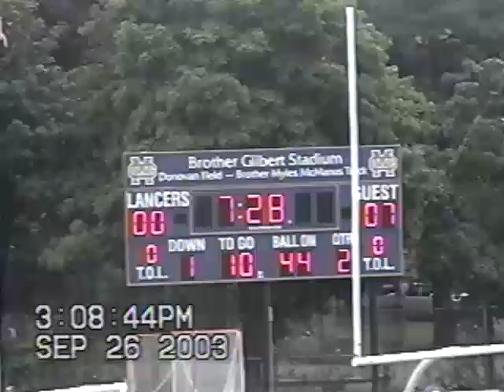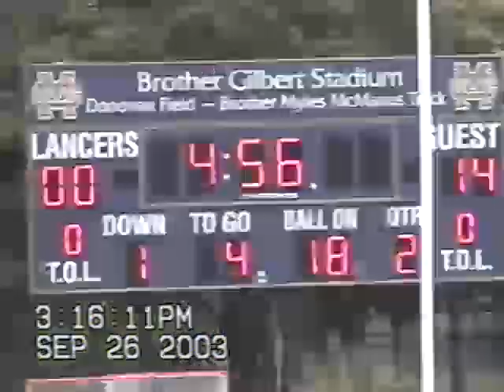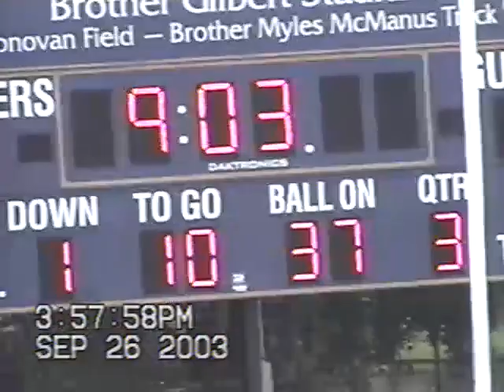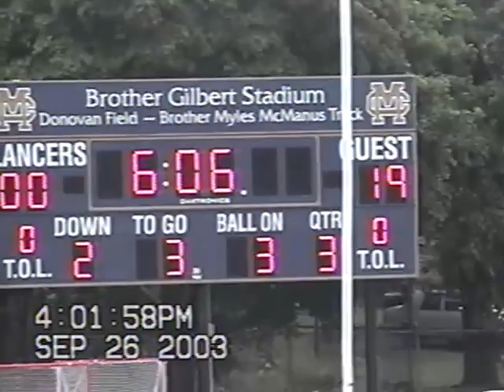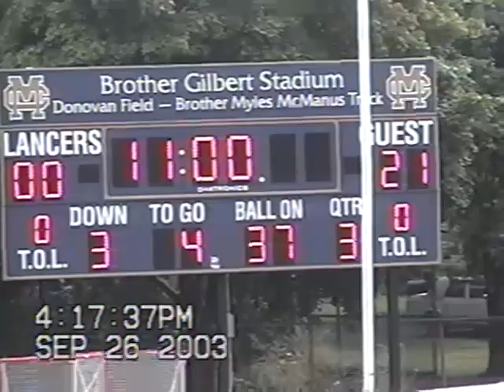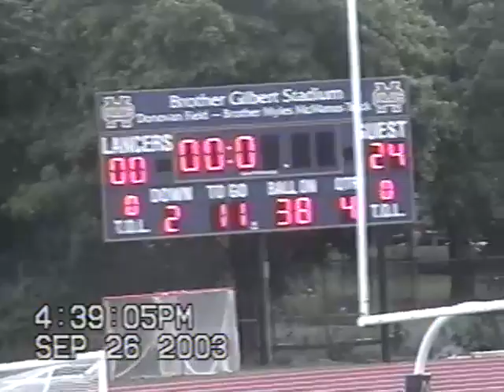2003 Lincoln Sudbury 24 Malden Catholic 0